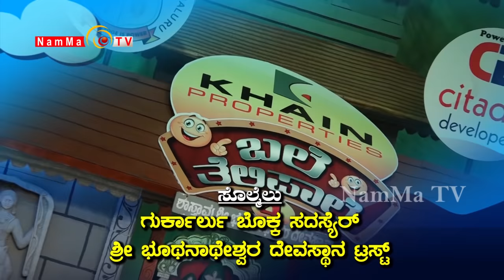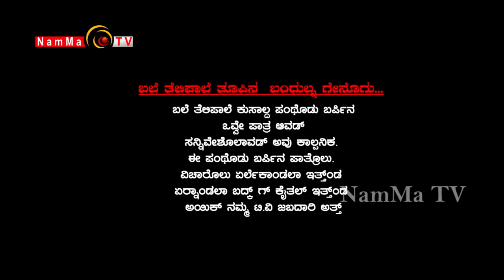BALE TELIPALE Season 4 - Episode 41 : MASKIRI KUDLA ( Deepak Rai & Team )